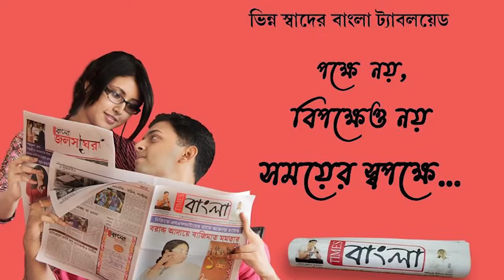এইবার কুলটি চৌরাঙ্গি ফাঁড়ির পুলিশের বড়ো সাফল্যের পর সালানপুর থানার পুলিশের বড়ো সাফল্য